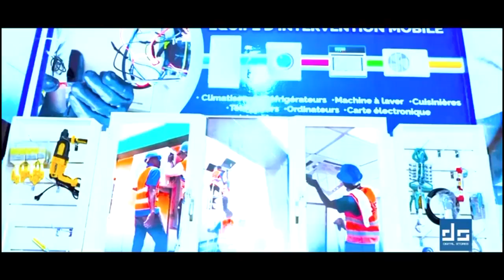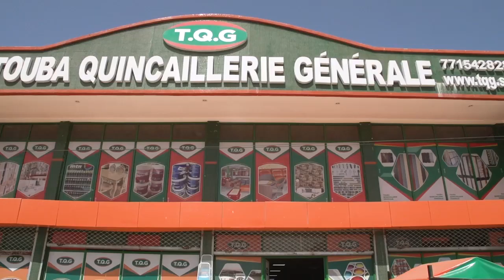Khoutba S Ah Rafahi du 23 Fev 2024 | La hiérarchie en islam, Nit ndiéppa yem dédéet...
Khoutba Serigne Ahmadou Rafahi du 23 Fev 2024 | La hiérarchie en islam
 est synonyme de valeur;
 de crainte révérencielle
 envers notre Seigneur